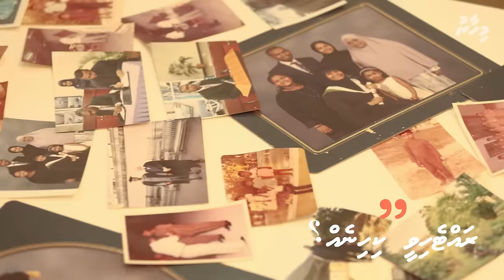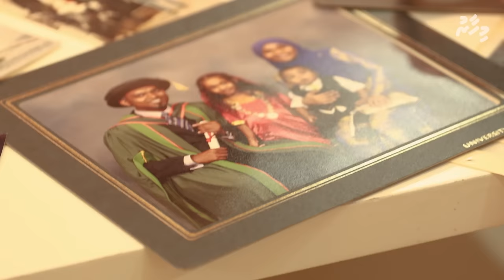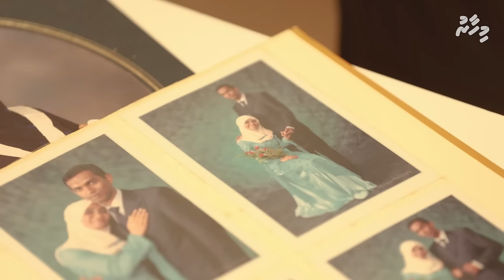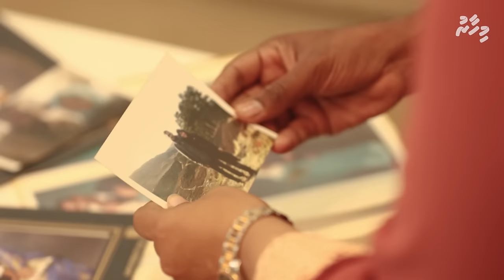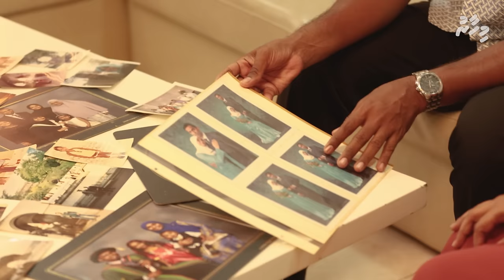Muizzu aai Saaji ge vaahaka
ޕީޕީއެމް/ޕީއެންސީގެ ރިޔާސީ ކެންޑިޑޭޓް ޑރ. މުހައްމަދު މުއިއްޒާއި އަނބިކަނބަލުން ސާޖިދާ މުހައްމަދު ވަނީ އެ ބޭފުޅުން ދިމާވި ގޮތާއި އާއިލީ ކަންކަން މެނޭޖު ކުރުން އަދި އާއިލާގެ ބައެއް ވާހަކަތައް "މިހާރު" އާ ހިއްސާ ކުރައްވައިފަ އެވެ. އަދި އާއިލާގެ ބައެއް މަޖާ ވާހަކަތައް ވެސް ދެ ބޭފުޅުން ވިދާޅުވެދެއްވި.